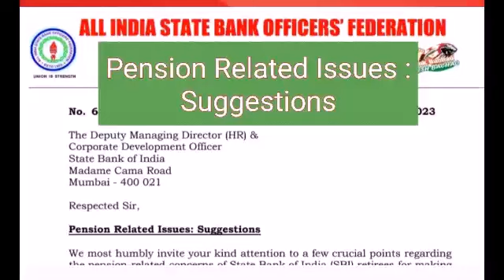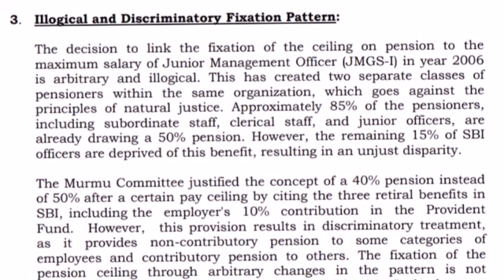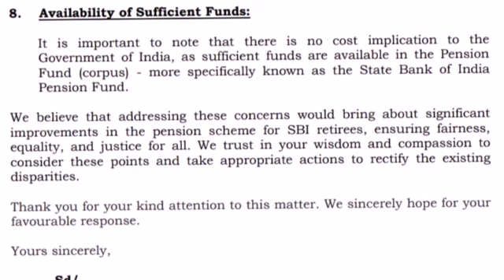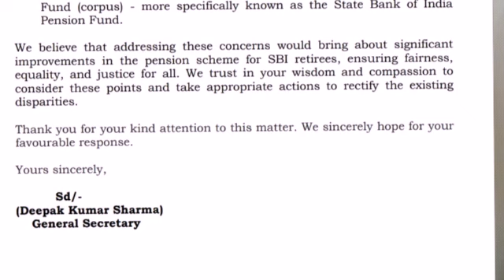SBI Officers Fedration - Suggestions Pension Relation Issues (Link Avialable)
Link